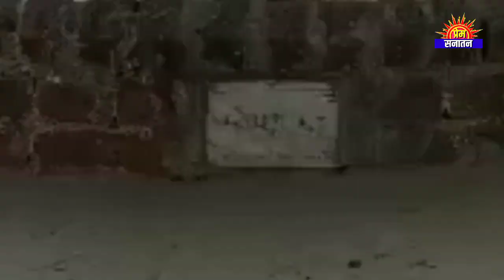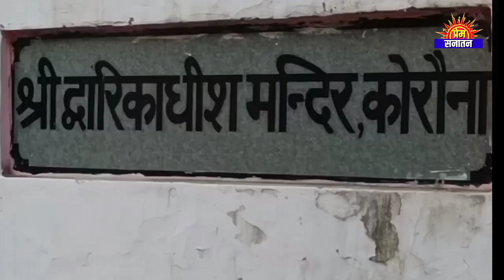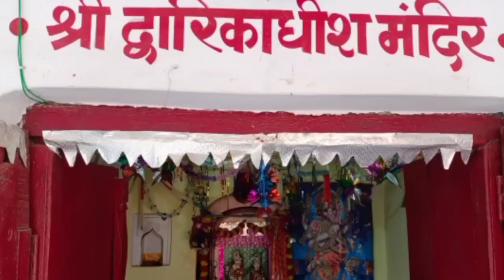जहां श्रीराम ने किया अश्वमेघ यज्ञ और श्रींकृष्ण ने दिखाया चतुर्भुज रूप ।।क्या रहस्य है इस भूमि का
एक ही जमीन पर श्री राम ने किया अश्वमेघ यज्ञ और श्री कृष्ण ने दिखाया चतुर्भुज रूप
क्या रहस्य है इस भूमि का

लकोरावन में हुआ भगवान श्रींकृष्ण का चतुर्भुज दर्शन।
Krishna ka Chaturbhuj दर्शन
भगवान श्री राम व श्री कृष्ण को क्यों आना पड़ा करांडव वन,
रिद्धि सिद्धि देने वाली अद्भुत भूमि
नैमिष  का करांडव वन जिसे कोरावन, करोना य द्वारिकाधीश मंदिर के नाम से जाना जाता है
यहाँ शिव जी श्री राम व श्री कृष्ण भी आये
दुनिया का सबसे बड़ा और रहस्यमयी श्मशान घाट भी है.